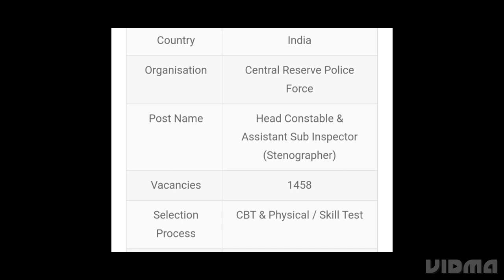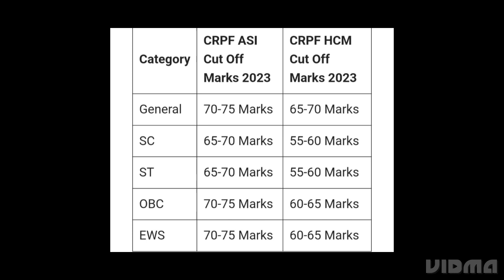CRPF HEAD CONSTABLE AND ASI RESULT DATE RELEASED,RESULT KAISE CHECK KARE,CUTOFF OUT, FURTHER PROCESS